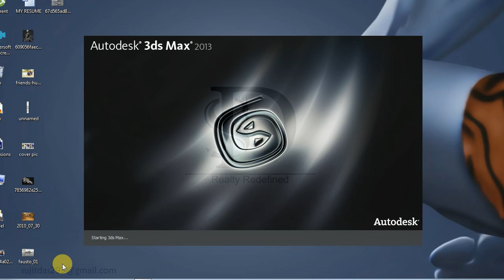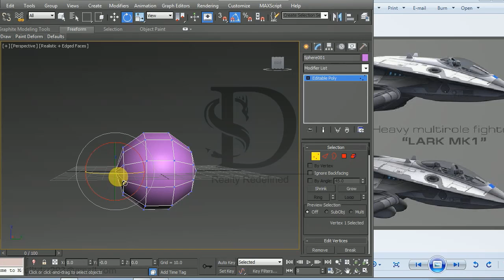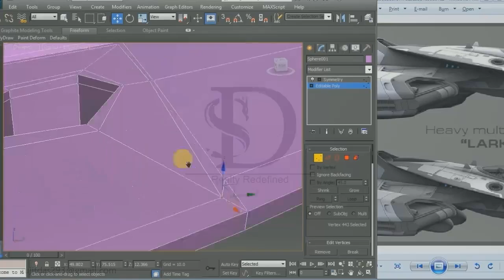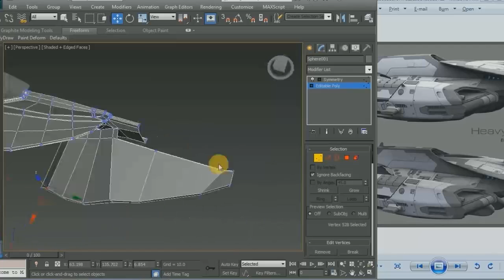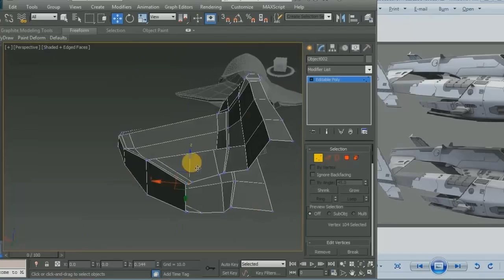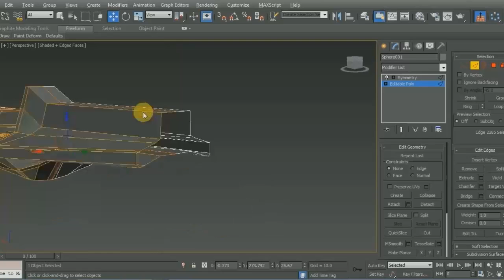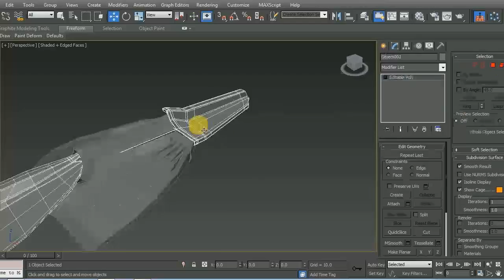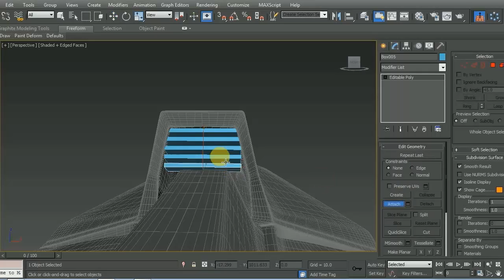How to Design a spaceship (Part 1)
Hello and welcome to the first of what I'm going to call "time-lapse tutorials". I wanted to show you what I've been working on and teach a little bit about the methods I use at the same time. In this series, I'll show the hard-surface techniques I use to sculpt a spaceship wing in 3d